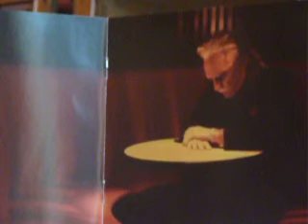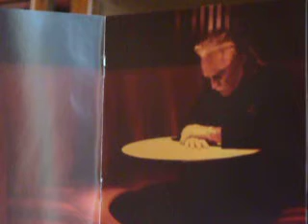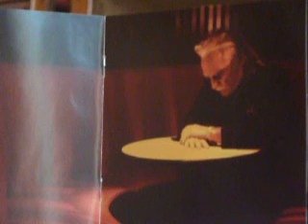Itw Christophe 30 Juillet 2010 Pt IV.mov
Interview Christophe Pt IV